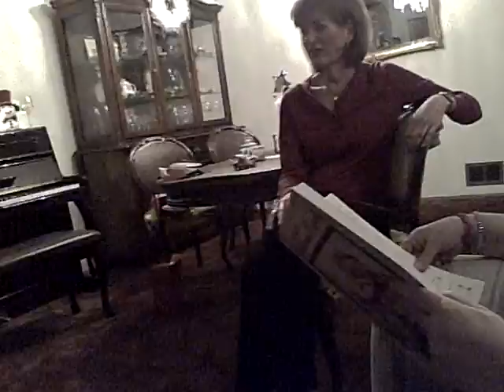The 12 Days of Christmas Unplugged and Uncensored and Funny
The Pink Ladies sing a classic Christmas Carol (or at least they tried) with hilarious results.